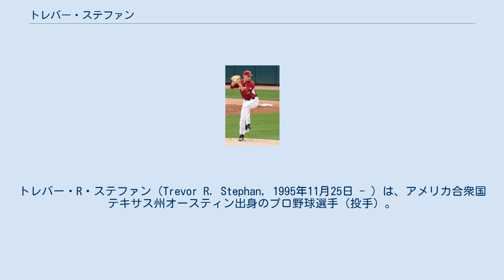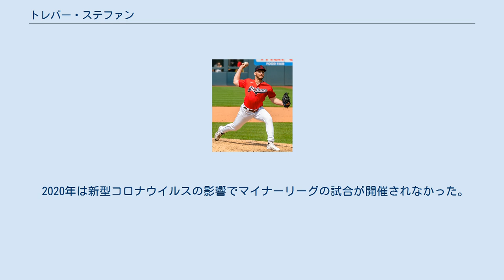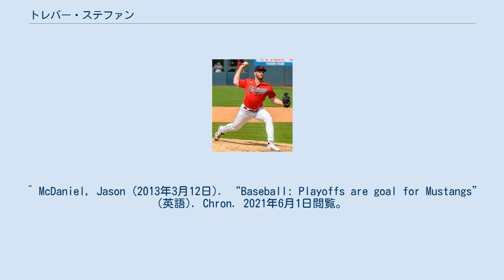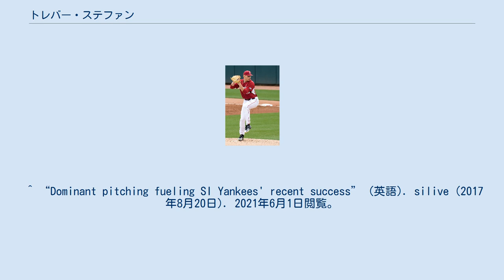トレバー・ステファン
トレバー・R・ステファン（Trevor R. Stephan, 1995年11月25日 - ）は、アメリカ合衆国テキサス州オースティン出身のプロ野球選手（投手）。
右投右打。
 大学時代 (2017年4月28日) 高校時代は投手の他に一塁手や三塁手も兼任し、打撃でも4番を任されていた。
 ヒル・カレッジ在学中の2016年にMLBドラフト18巡目 (全体538位) でボストン・レッドソックスから指名されたが、契約を拒否してアーカンソー大学へ転校した。
 2017年のMLBドラフト3巡目 (全体92位) でニューヨーク・ヤンキースから指名されプロ入り。
契約金は80万ドル。
傘下のルーキー級ガルフ・コーストリーグ・ヤンキースでプロデビューし、1試合に登板した後にA-級スタテンアイランド・ヤンキースに昇格。
2チーム合計で11試合 (先発10試合) に登板して1勝1敗、防御率1.31、44奪三振の成績を記録した。
 2018年はA+級タンパ・ターポンズで開幕を迎え、シーズン途中にAA級トレントン・サンダーに昇格。
2チーム合計で24試合に先発登板して6勝9敗、防御率3.69、140奪三振の成績を記録した。
 2019年もA+級タンパで開幕を迎え、シーズン途中にAA級トレントンに昇格。
2チーム合計で20試合 (先発19試合) に登板して4勝7敗、防御率4.73、91奪三振の成績を記録した。
 2020年は新型コロナウイルスの影響でマイナーリーグの試合が開催されなかった。
 2020年12月10日に行われたルール・ファイブ・ドラフトでクリーブランド・インディアンスから指名された。
 2021年は開幕ロースター入りし、4月3日のデトロイト・タイガース戦でメジャーデビューを果たした。
 ^ McDaniel, Jason (2013年3月12日). “Baseball: Playoffs are goal for Mustangs” (英語). Chron. 2021年6月1日閲覧。
 ^ “Yanks' 3rd pick passed on Red Sox in '16” (英語). MLB.com. 2021年6月1日閲覧。
 ^ “Lessons learned: Stephan shines for Hogs after spurning Boston Red Sox” (英語). Arkansas Online (2017年6月2日). 2021年6月1日閲覧。
 ^ Poorman, Jon (2017年6月15日). “MLB: Mag West's Stephan leads Montgomery County draft selections” (英語). Chron. 2021年6月1日閲覧。
 ^ “Yanks, 3rd-rounder Stephan reportedly agree” (英語). MLB.com. 2021年6月1日閲覧。
 ^ “Dominant pitching fueling SI Yankees' recent success” (英語). silive (2017年8月20日). 2021年6月1日閲覧。
 ^ Sanchez, Mark W. (2018年5月28日). “One of Yankees’ risky draft plays is about to pay off” (英語). New York Post. 2021年6月1日閲覧。
 ^ Noga, Joe (2020年12月10日). “Cleveland Indians select RHP Trevor Stephan from Yankees in Rule 5 Draft; lose prospects Luis Oviedo, Ka’ai Tom” (英語). cleveland. 2021年6月1日閲覧。
 ^ Noga, Joe (2021年3月21日). “Oscar Mercado optioned to Triple-A; RHP Trevor Stephan told he will make Cleveland Indians’ roster” (英語). cleveland. 2021年6月1日閲覧...